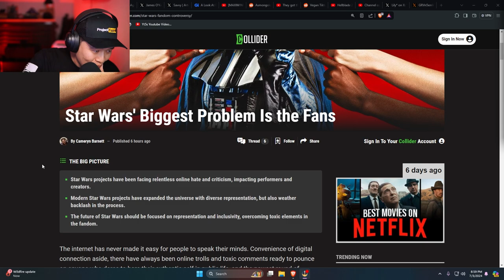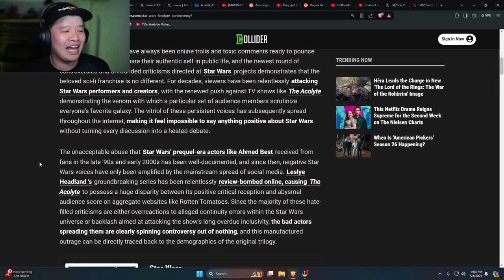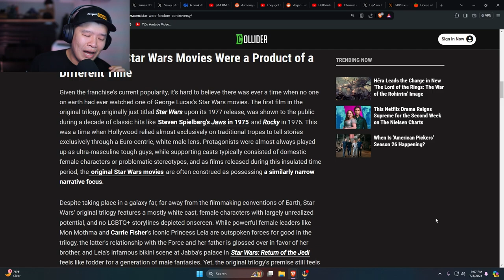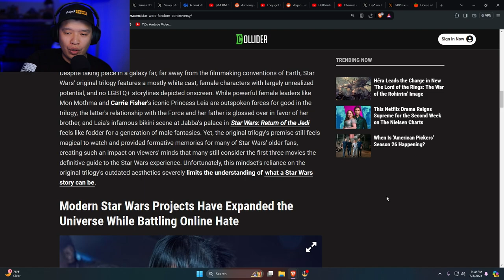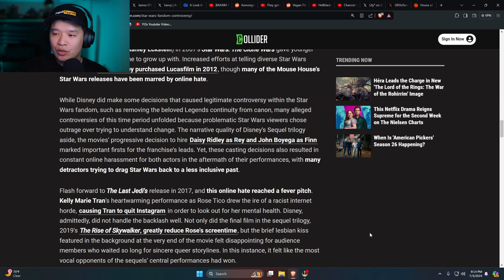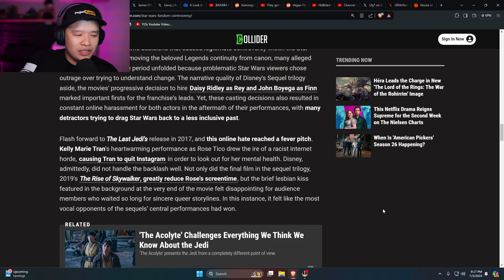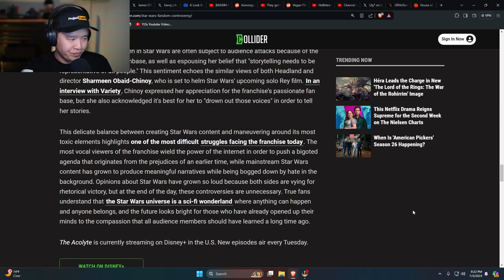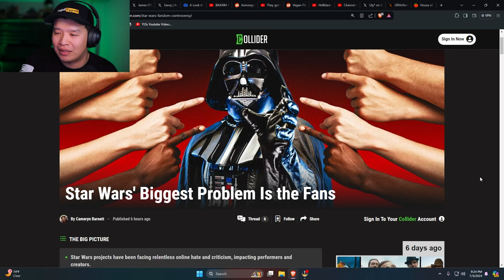Star Wars Biggest Problem Is The Fans